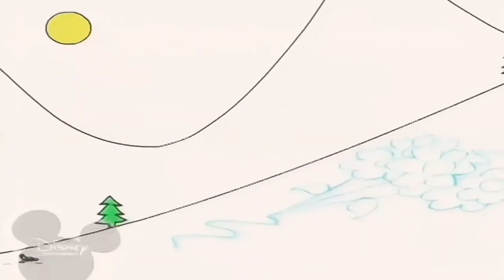7 червня 2023 р.